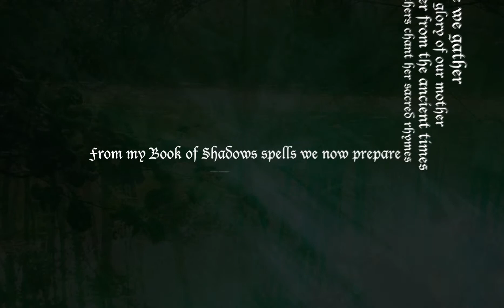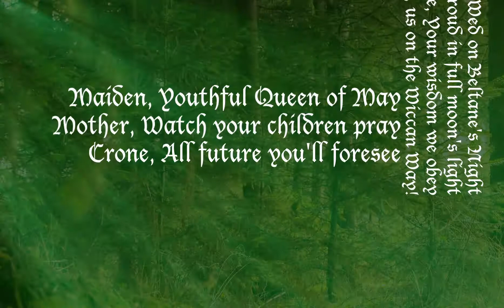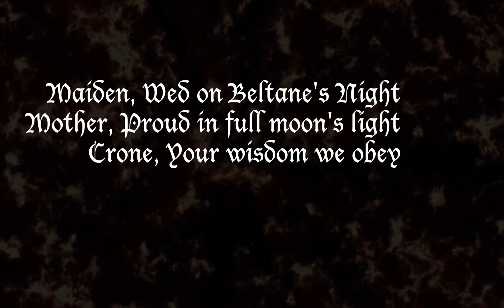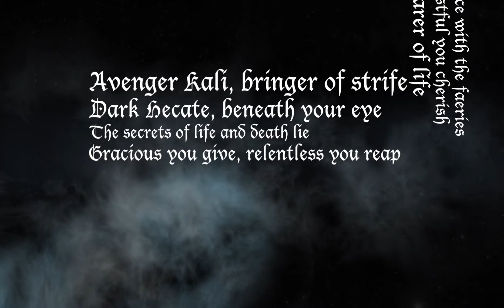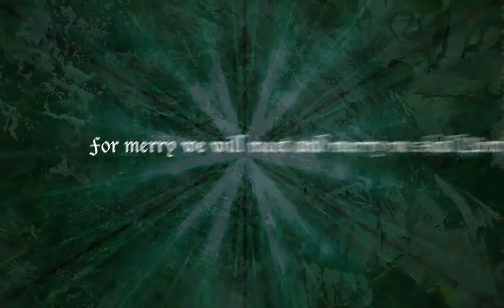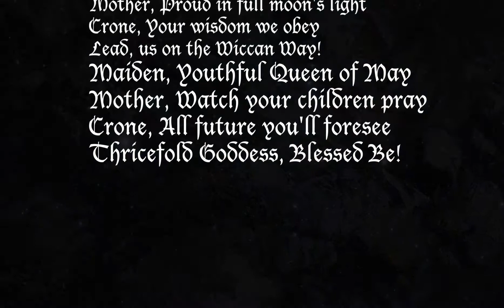GOAT OF MENDES "Maiden, Mother, Crone"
Official lyric video. Newest full length "Hagzussa - Riding The Fence" available now!